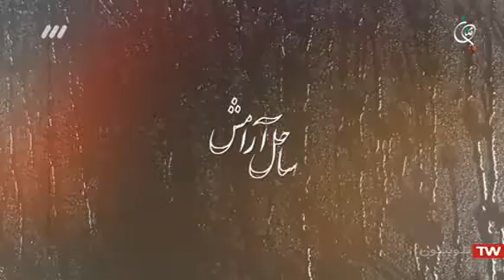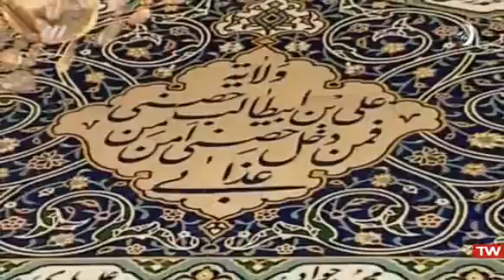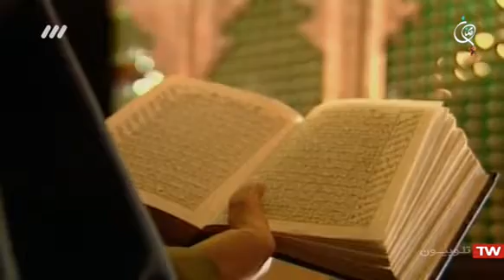سلسله مباحث اعتقادی استاد بکایی قسمت ۶ اثرات دعا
در این برنامه با اجرای استاد بکایی مباحثی چون " دعا چیست" ،"شکل گیری هر دعا "،"فرازهای اصلی هر دعا" ،" دعا از دیدگاه فقهی اسلام و شیعیان" ،"تاثیر هر دعا" ،"چگونگی قبولی دعا" ، "زمان مناسب برای خواندن دعا "و" دعا های معثوره "و... مطرح و پاسخ داده می شود .